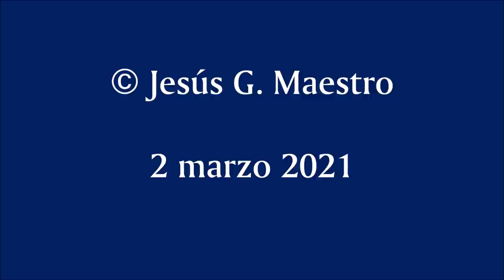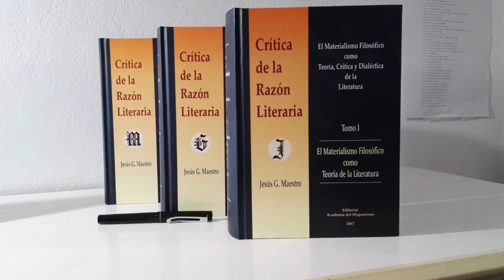Tirano Banderas y la novela del tirano hispanoamericano desde el esperpento de Valle-Inclán